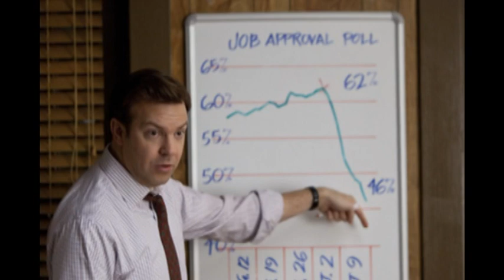Moi, député de Jay Roach: Notre Avis - par Cinewebradio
Nouvelle comédie signée Jay Roach: Moi, Député est-il un bon film ?
La réponse avec notre avis ici !